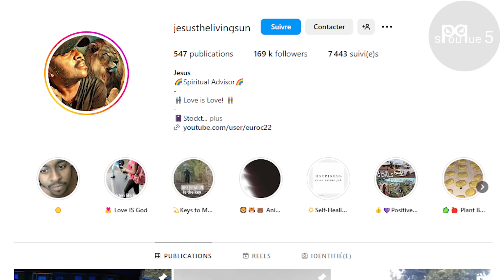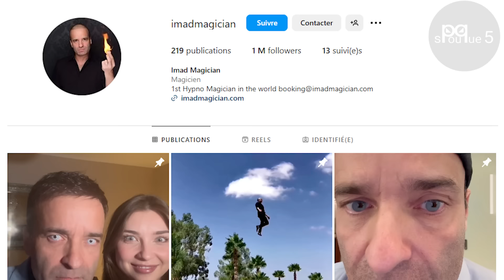Ces HUMAINS possèdent des SUPERPOUVOIRS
Aujourd'hui c'est encore une vidéo bien particulière puisque je vais vous parler des super héros qui existent dans la vraie vie ! Vous allez voir qu'il se passe des choses dont on se doute pas et que certaines personnes sont capables de prouesses dépassant l'entendement

Pour soutenir la chaîne n'hésitez pas a jeter un oeil au Tipeee
Musique par : Dark Fantasy Studio